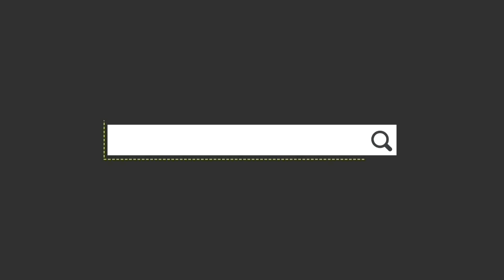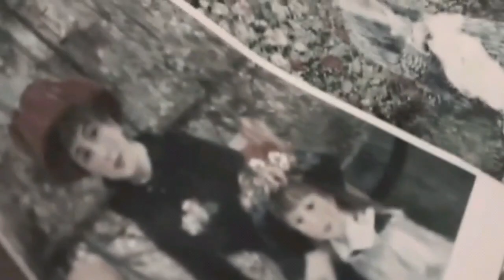AGT9 MUST AWARDS CEREMONY 2019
Institution: MUST University

Type: Awards Ceremony Promo Video